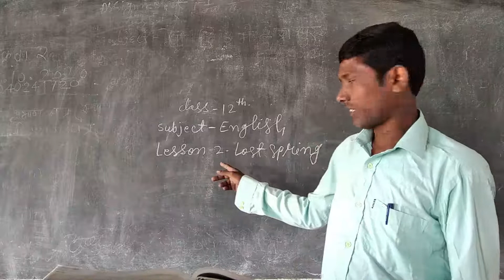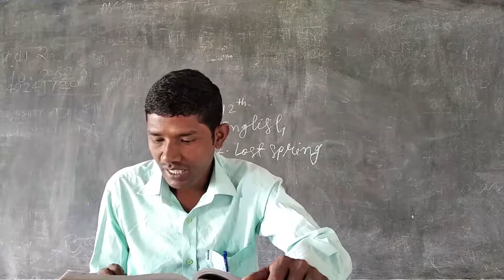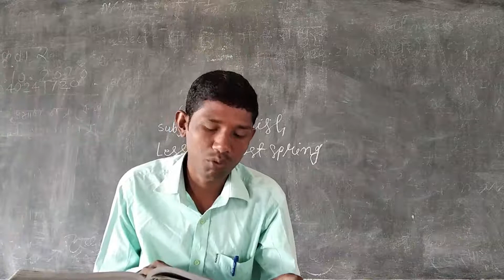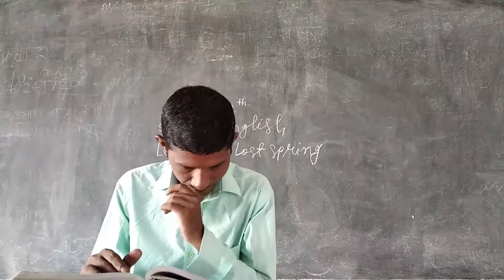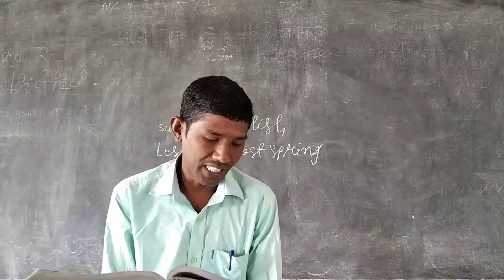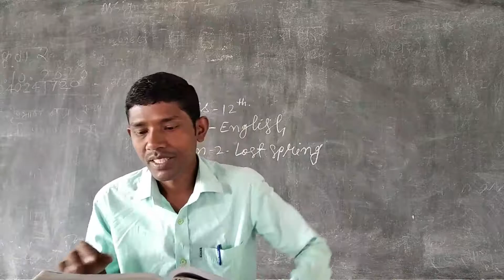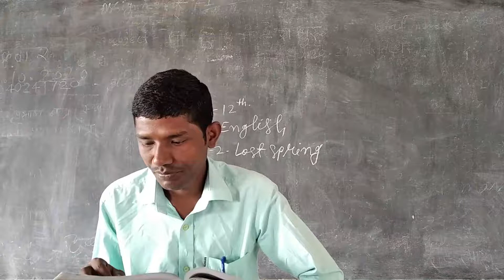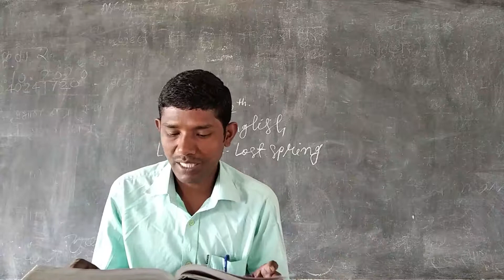CLASS- 12th ENGLISH ( LAST SPRING)- 3